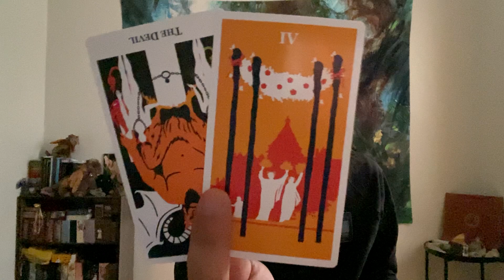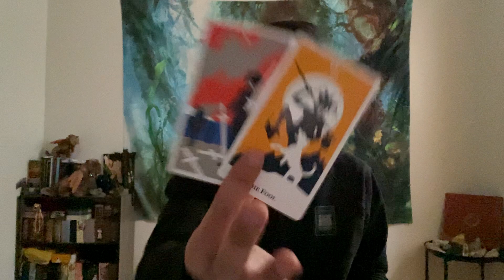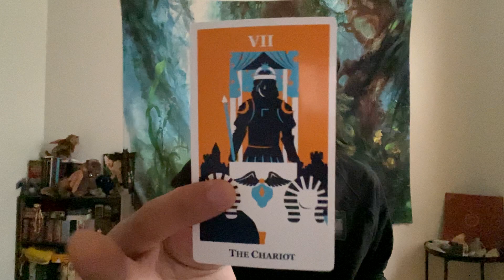Cancer - You Are Seeing Something Familiar About This Person... Red Flag Alert!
This is a general love reading for New Love for Cancer in Sun, Moon, Rising, and Venus signs for February 2022. These are for the Cancer people currently dealing with someone that they started dating or in a new relationship with. We will take a look at your new love to see what they are currently thinking and feeling towards you and what their intentions are with you moving forward.

Decks used in this reading:
Modern Way Tarot